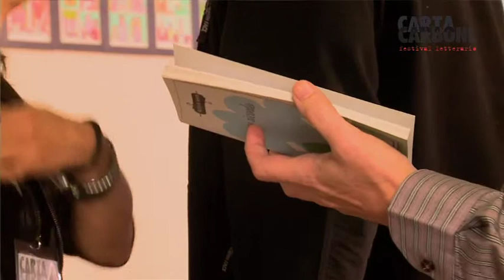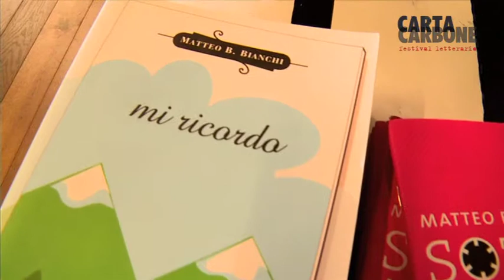2014 10 19 CC33 Matteo Bianchi Mi ricordo